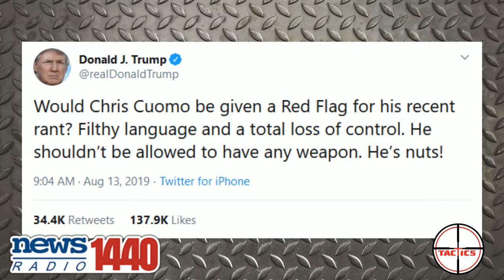Trump Uses Chris Cuomo to Promote Red Flag Laws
When Chris Cuomo goes off on a guy that insulted him, Trump suggests he's dangerous and ought not be trusted with a gun.